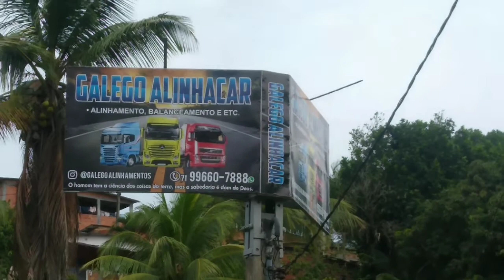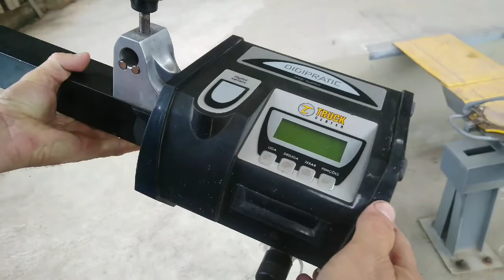A nova oficina do Galego 🙌🙌🙌 Galego Alinhacar